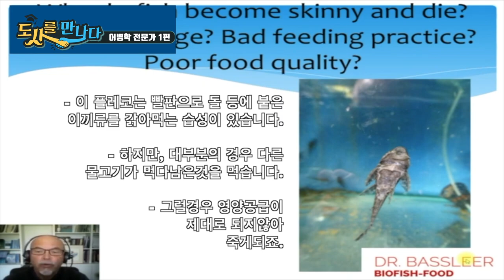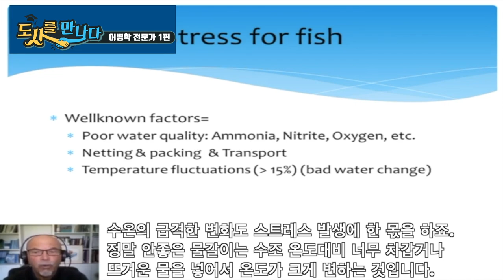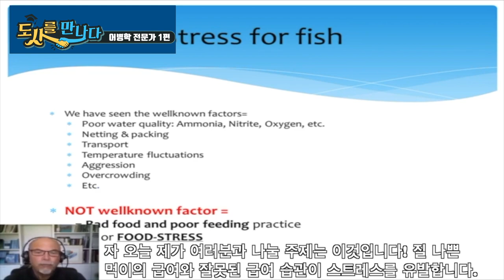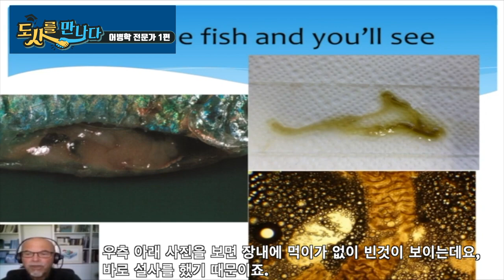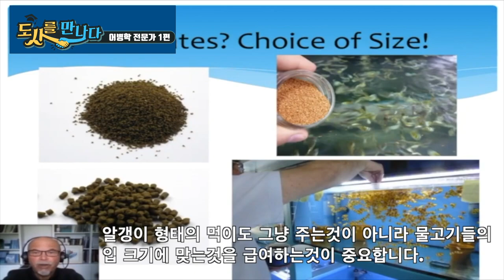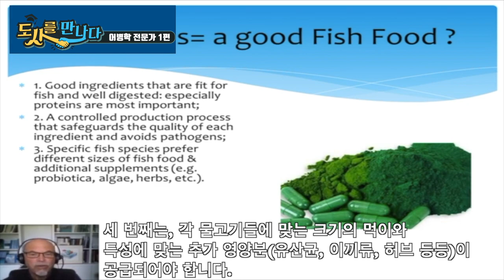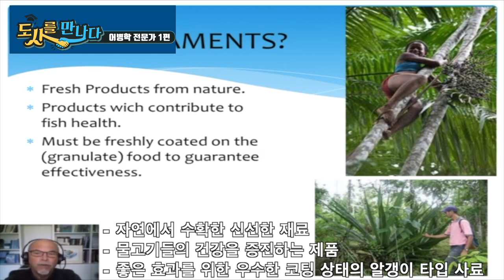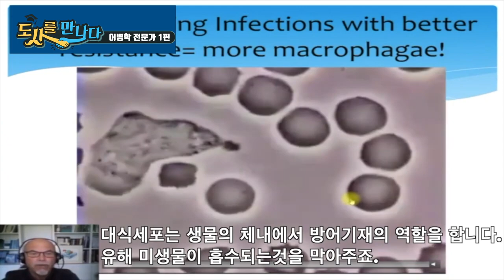물고기가 밥을 잘 먹어도 죽는 이유 [도사를만나다]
열대어먹이 선택의 기준?
열대어 먹이가 중요한 이유를 알려드립니다.